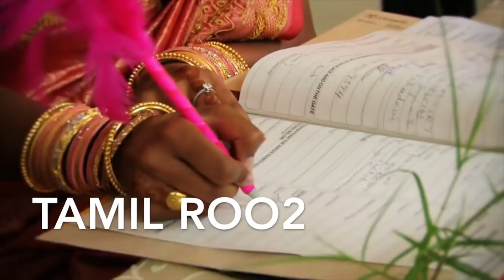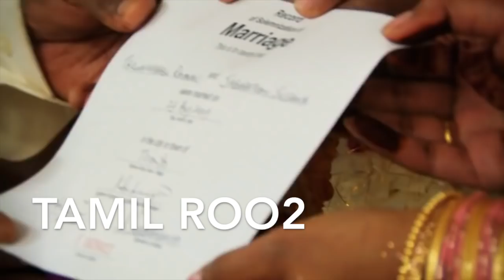SUSANA FIRST MARRIAGE VIDEO | EVM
ENGA VEETU MAPILLAI SUSANNA FIRST MARRIAGE VIDEO..